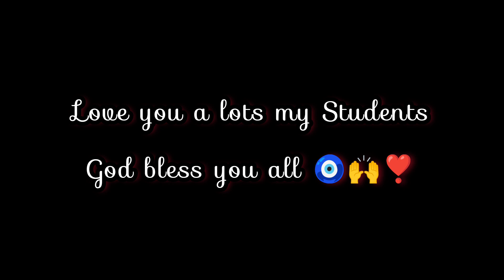5th SEPTEMBER | TEACHERS DAY SURPRISE PARTY BY STUDENTS 2022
CELEBRATION SURPRISE PARTY BY MY STUDENTS AT SANDEEP GUPTA DANCE COMPANY IN LUCKNOW

KEEP SUPPORTING ❤️